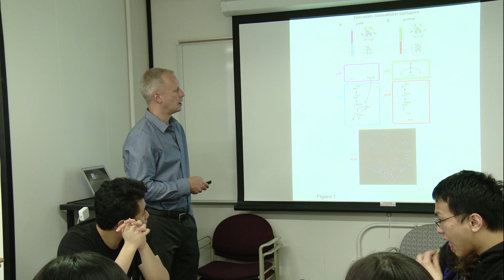Are You Into Science? Watch Lukas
Meet Lukas Shumway, a graduate student in the Johnston Lab at Johns Hopkins University. Lukas’s research involves the mechanisms that control color vision with the goal of discovering science that leads to treating color vision problems.